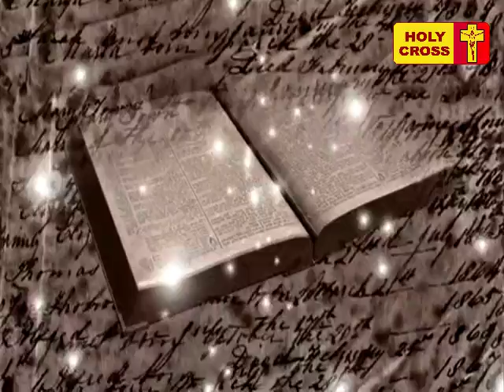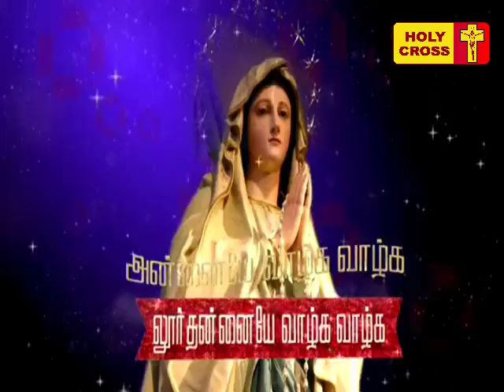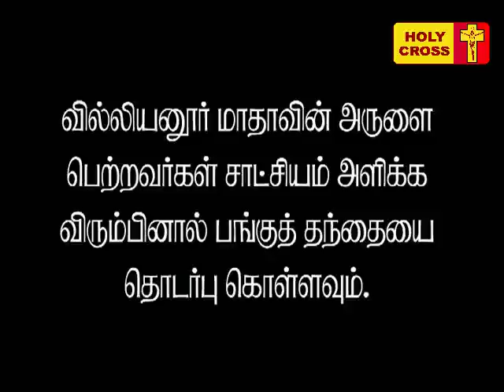Annaiku Karam Kuvipom - Part - 11 - “அன்னைக்கு கரம் குவிப்போம்’’ - 11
வில்லியனூர் மாதா ஆசீரால் பலன் அடைந்தவர்கள் தங்கள் சாட்சியங்களை உரக்கச் சொல்லும் “அன்னைக்கு கரம் குவிப்போம்’’ என்ற  நிகழ்ச்சி ஹோலி கிராஸ் டிவியில் ஒவ்வொரு வாரமும் சனிக்கிழமை இரவு 9.30 மணிக்கு ஒளிபரப்பாகிறது. காணத்தவறாதீர்கள்… இதனை பிறருக்கும் அறிவியுங்கள்... நன்றி! இயேசுவுக்கே புகழ். மரியே வாழ்க!